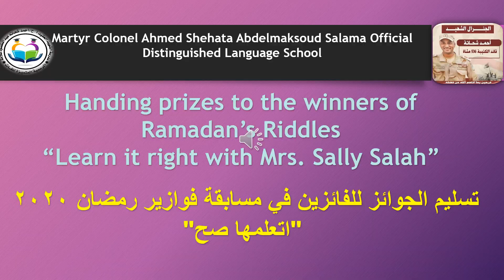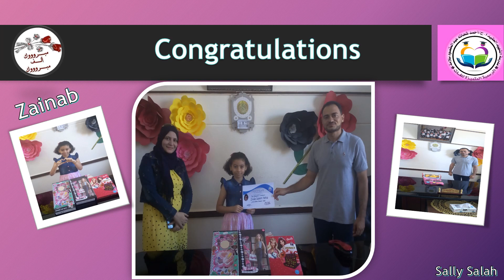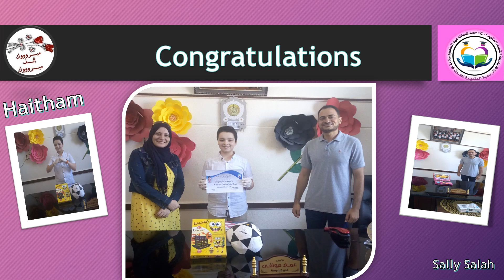فيديو تسليم الجوائز للفائزين فى مسابقة رمضان 2020 " اتعلمها صح"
اعداد / ميسز سالى صلاح